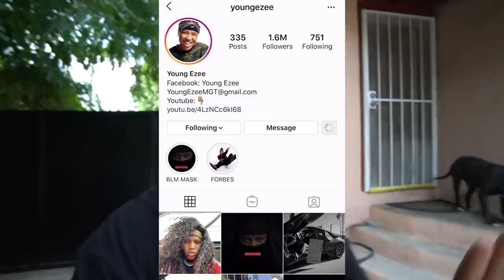EPIC Handicap *GOLD DIGGER* PRANK($100.000 bmw i8) PART 2 | Young Ezee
We caught a gold digger BOYS Handicap style!